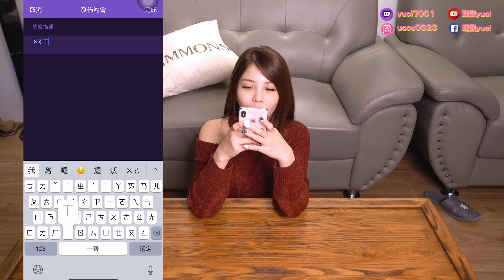【熙熙嚷嚷Talk show】用交友軟體約男生在君悅飯店見面！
你覺得交友軟體=約X軟體嗎?

我會親自回覆喔！♥♥

♥ 每週三 六 晩上6:00發片♥請打開小鈴噹即時追踪喔♥

♥ 瑀熙的YouTube頻道： (生活綜藝♥)